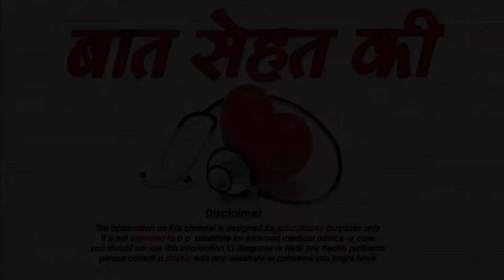बालों की देखभाल कैसे करे -hair care tips